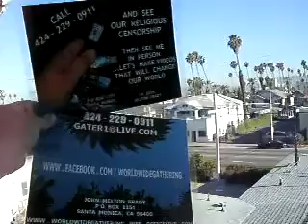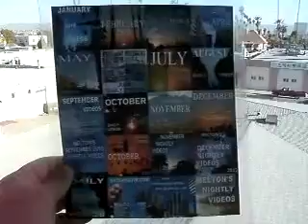RED COD STI 4 28 11 EUNICE PREPARED ROY WELL FOR HELL ON EARTH 65 MB 1 37